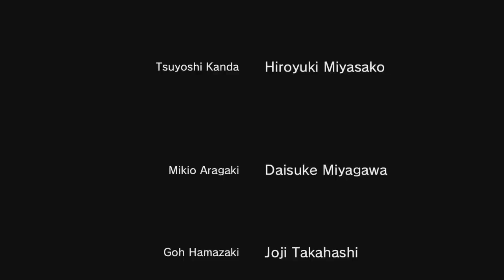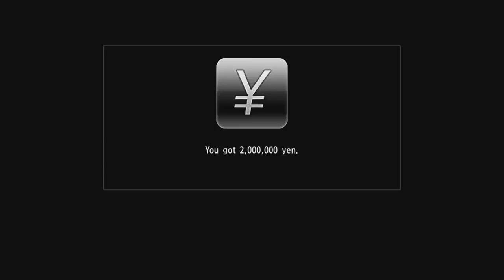AMBITIONS COLLIDE - Let's Play - Yakuza 3 Remastered - 30 - Ending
In the finale of our Let's Play, walkthrough, and playthrough of Yakuza 3 Remastered, Kiryu and Mine trade blows in an epic final battle as Daigo's life hangs in the balance.

AUTHOR: Sega

In a quest to abandon their bloody past, Kazuma Kiryu and adoptive daughter Haruka Sawamura leave the unforgiving streets of Kamurocho for the island of Okinawa to run the Morning Glory Orphanage. Despite his efforts, trouble shadows Kiryu and the Morning Glory Orphanage is soon entangled in a deadly power struggle. Can Kiryu rescue the orphanage and escape his past for good?